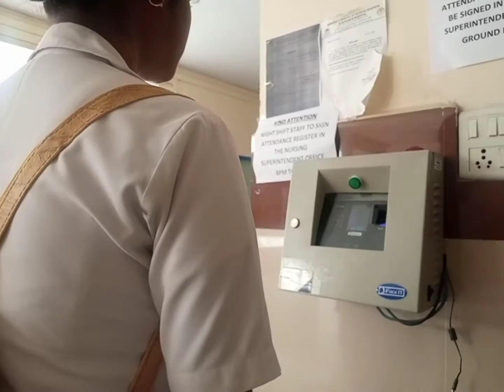Went to vegetable market llMkha srai ong ha ang chamchu mo moi maimi😍😁llJesmita Reang ll Bangalore